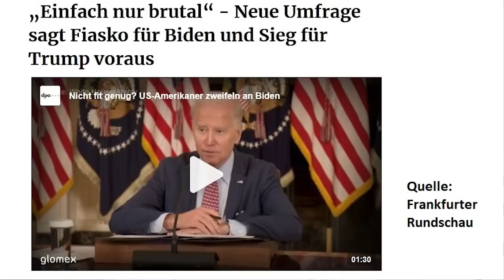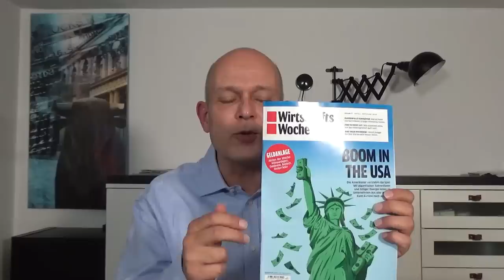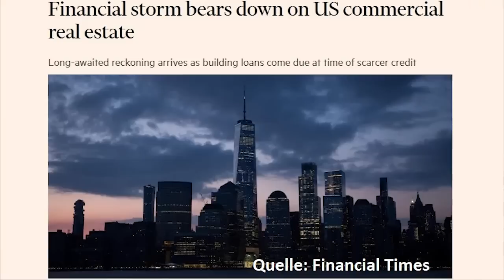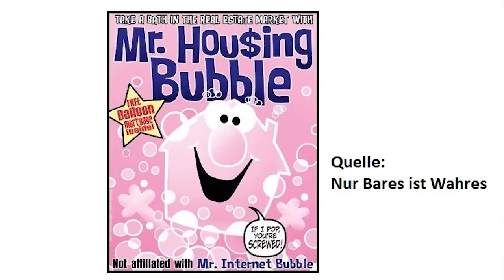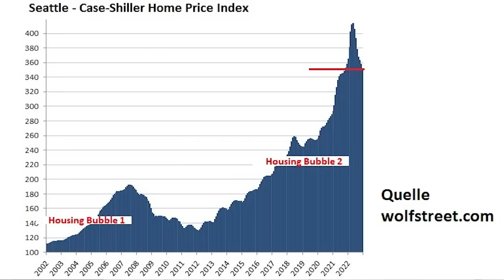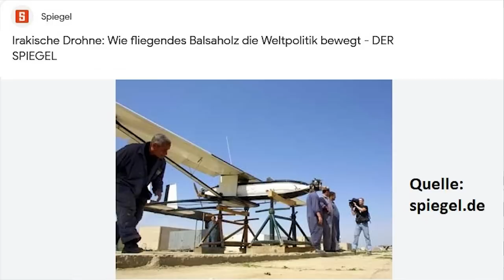Morgan Stanley: „Es wird schlimmer als 2008“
Die US-Wirtschaft entwickelt sich weiter robust. Im Sektor für Gewerbeimmobilien baut sich aber möglicherweise gerade eine schwere Krise auf: Dort stehen 5,4 Billionen Dollar an Hypothekenkrediten aus, von denen laut den Analysten von Morgan Stanley in den nächsten zwei Jahren 50% zu deutlich höheren Zinsen verlängert werden müssen. Dies könne jetzt zu erheblichen Verwerfungen führen, sowohl bei den Immobilienpreisen als auch bei den Banken. Ist eine neue systemische Krise unausweichlich? Ein Beitrag von Gerhard Heinrich.

Bildquelle Thumbnails: © 健太 上田/stock.adobe.com, © rashadashurov/stock.adobe.com, © rosifan19/stock.adobe.com